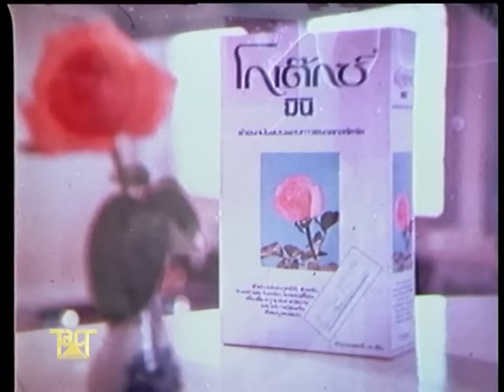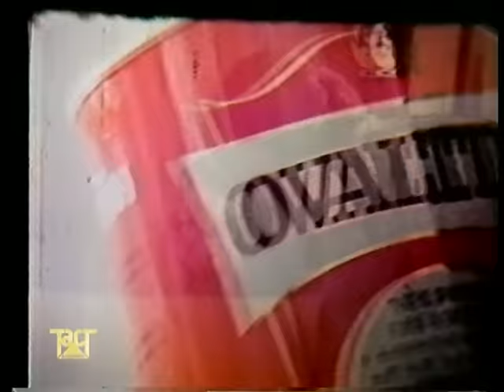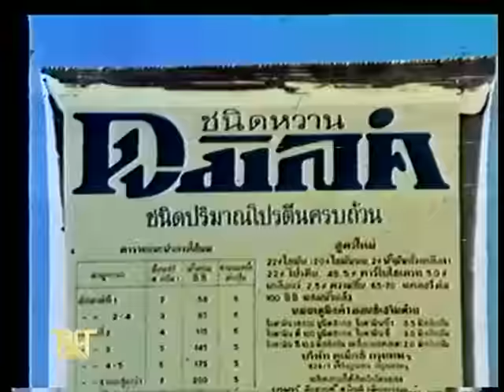โฆษณาปี พ.ศ.2520